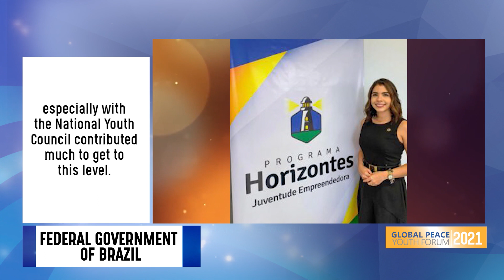Global Peace Convetion youth session